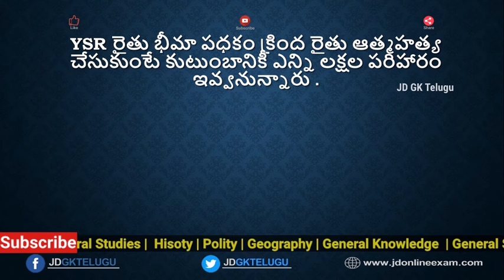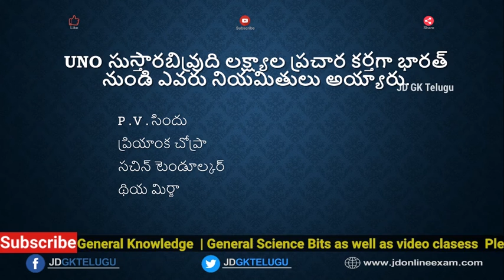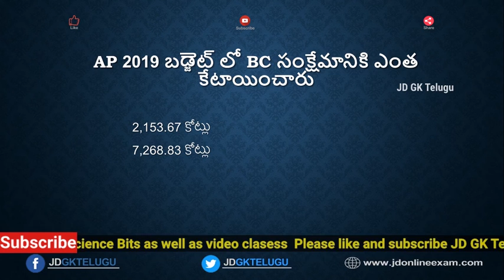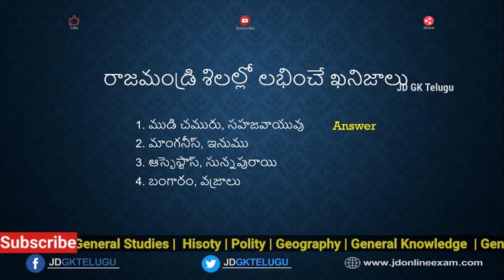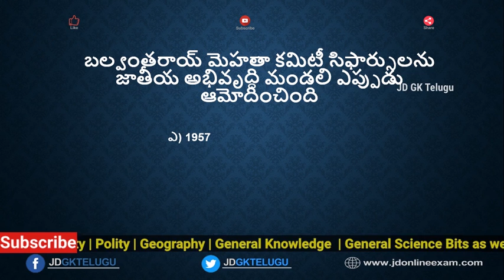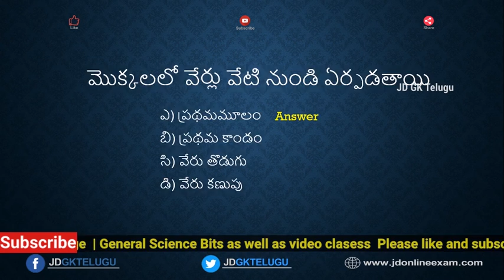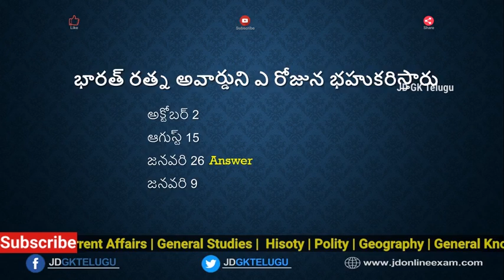AP grama sachivalayam model paper 5 || ward /Grama Sachivalayam model question papers in telugu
Links